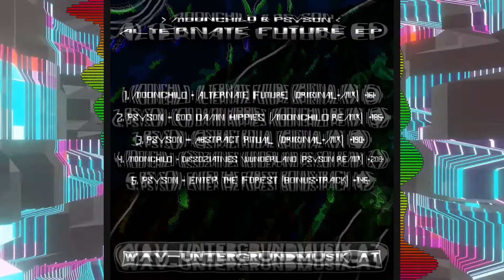Moonchild - Alternate Future (Original-Mix) [161]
Visuals by PsySon